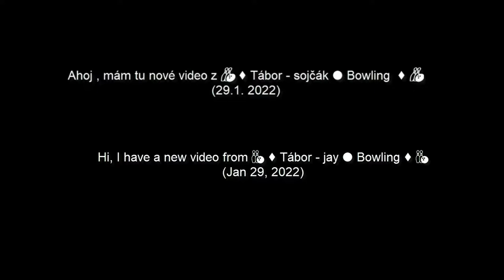🎳 ♦ Tábor - sojčák ● Bowling ● ♦ 🎳 29.1. 2022 /w prapatrik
Ahoj  dnes tu mám pro vás sestřih jak jsem si s andy šel zahrát bowling,  snad se vám bude  líbit.

☢ Skype  :  live:riesan_8